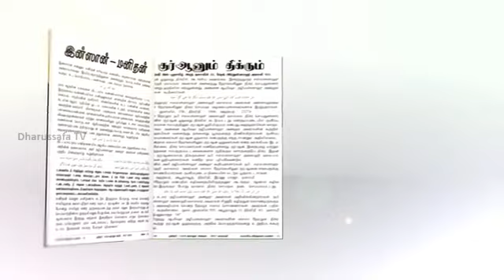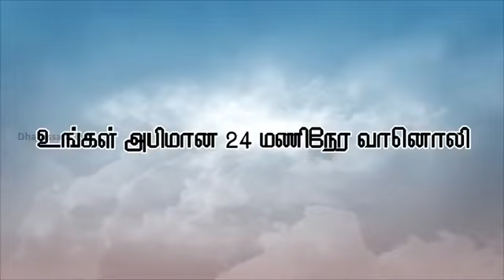வேளாண்மை 2017.07.22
தமிழ் பேசும் மக்களின் தனித்துவக் குரல் உங்கள் Dharussafa Tv யில் தமிழ் முஸ்லிம் இலக்கியக் குரலாக...
"வேளாண்மை"
பிரியம் பொங்கிப்
பெய்யும் மழையில்
நனைய வாருங்கள்!